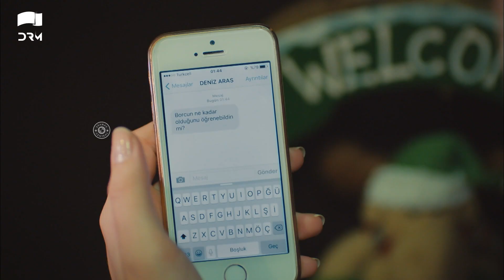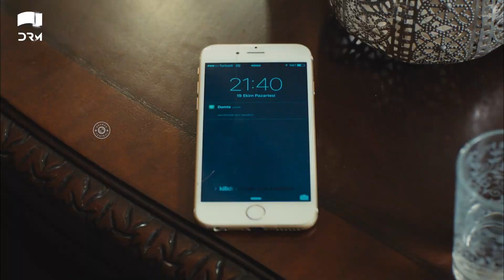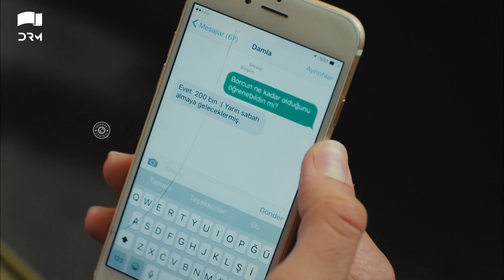Ezgi Came Danish's House | Best Scene | Teri Meri Love Story |QE2Y